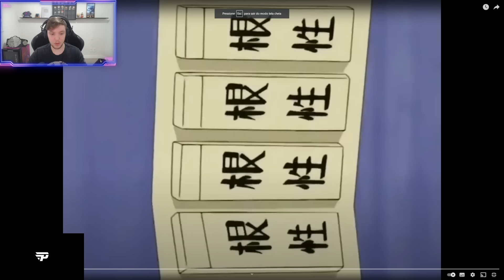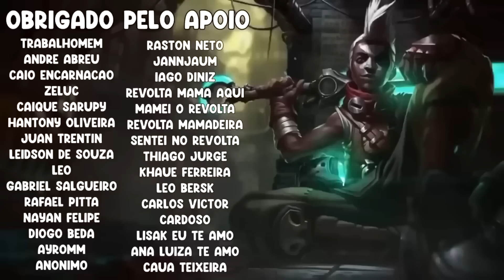IRMÃ DO SLEZZY PAQUERANDO O JEAN MAGO, BRTT AZARADO, MINERVA DRIFT - RENECRODILO LEAGUE OF LEGENDS